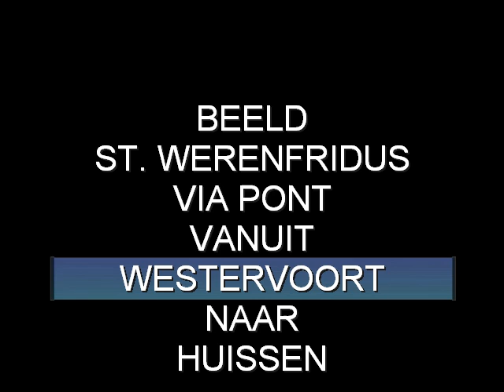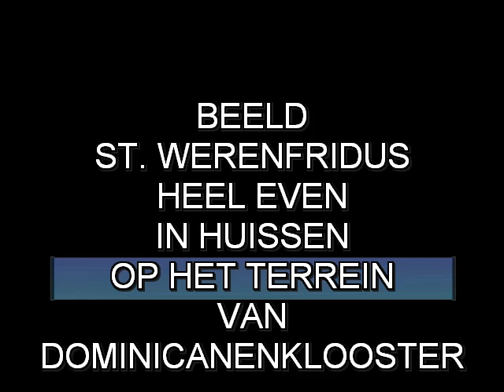BEELD ST WERENFRIDUS 2010 08 14